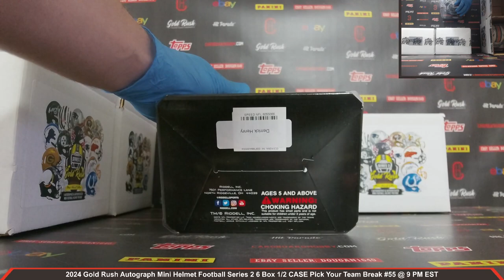2024 Gold Rush Autograph Mini Helmet Football Series 2 6 Box 1/2 Case Pick Your Team Break #55